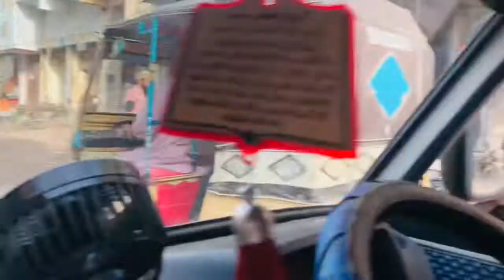2 Darya py Aftari ki sary dost czn mil k